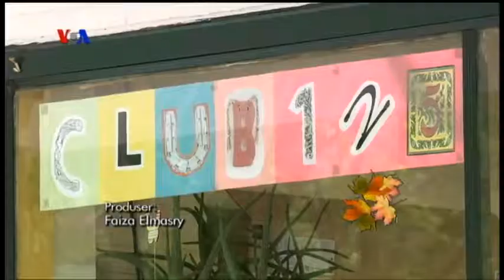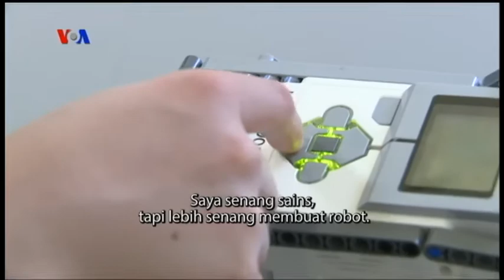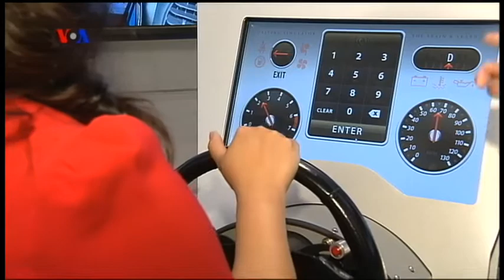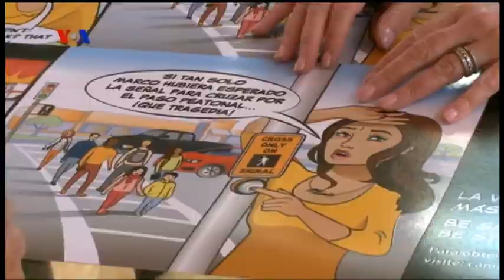Berkunjung ke Koshland Science Museum di Washington DC (3) - VOA Dunia Kita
Ariadne dan Virginia masih menemani pemirsa dari Koshland Science Museum. Simak liputan menarik tentang ilmu pengetahuan, salah satunya tentang komik untuk meningkatkan pengetahuan keamanan cara berkendara dalam segmen ini. Nantikan penayangan VOA Dunia Kita di Metro TV setiap Minggu jam 7:05 WIB.